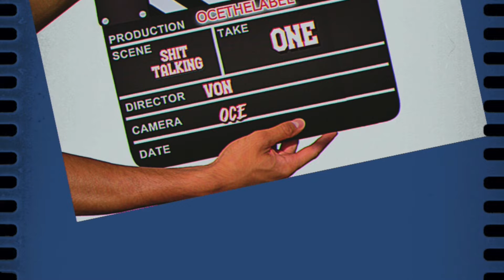OCE- Dunk Loads